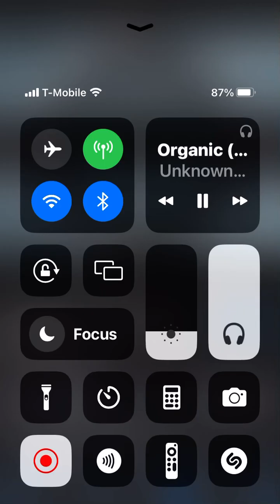Mob Boss Daughtah - Ehumon Mystik Ft. Yung N Drippin’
Mrteiijr